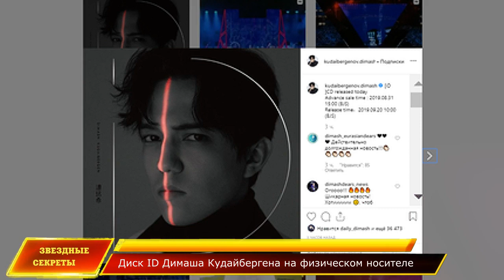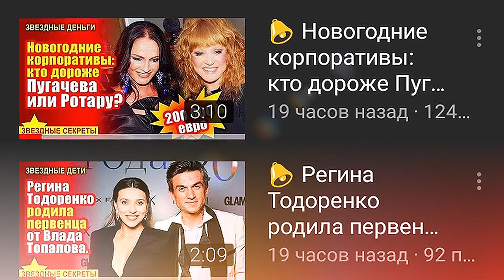🔔 Когда можно купить диск ID Димаша Кудайбергена на физическом носителе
Предварительная продажа 31 августа с трех дня по Пекину,
А Основной старт продаж: 20 сентября 2019 с 10:00 тоже по Пекину ,. Думаю не сложно пересчитать на время для городов Казахстана или России чтобы быть первыми счастливыми покупателями,
Наконец-то можно приобрести без затей диск с песнями. Это очень важно для слушателей не только молодых, но и старшего поколения, привыкших и к виниловым грампластинкам и к  компьютерным дискам .
Субтитры.